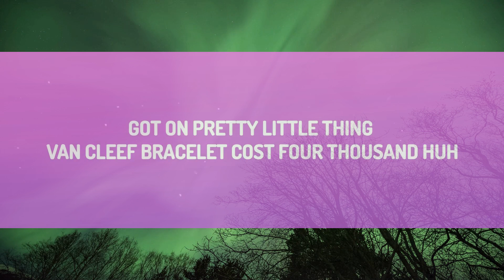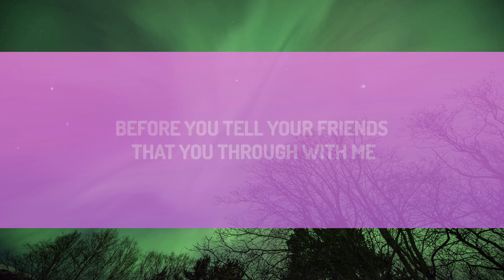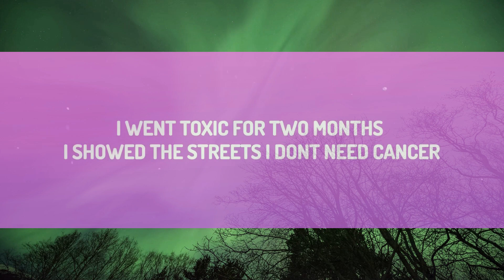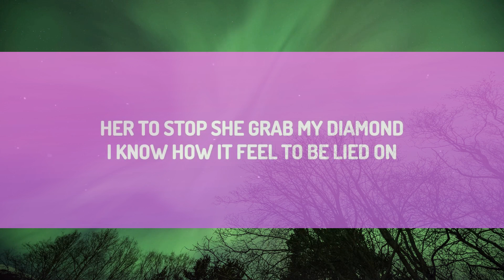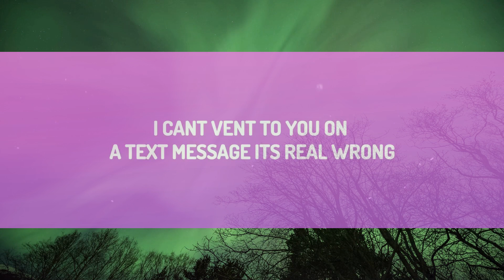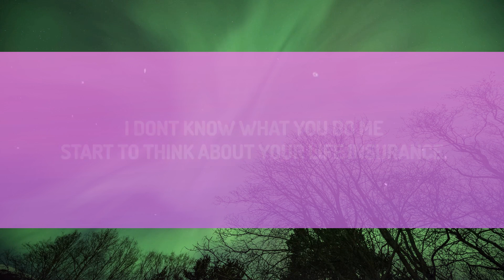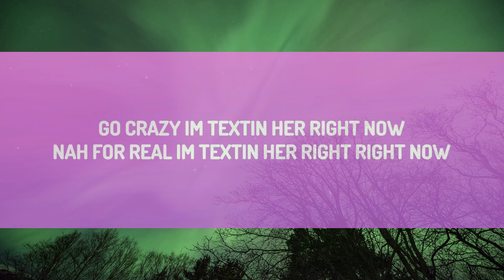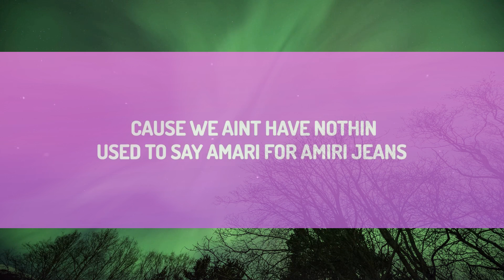Lil Durk - Sad Songs (Lyrics) | 15p Lyrics/Letra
(Lyrics):
[Intro: Lil Durk]
Go crazy, I'm textin' her right now
Nah, for real, I'm textin' her right-right now
This song ain't even supposed to be like this

Pretty little thing, you just a pretty little liar
Got on Pretty Little Thing, Van Cleef bracelet cost four thousand, huh
Appreciate the lil' thing if it came from public housin'
Eighteen million for one tour, I'm so humble, ain't even announce it
I like high-end restaurants, when I read the menu, I can't pronounce it
I went toxic for two months, I showed the streets I don't need cancer
Ever since we had car sеx, she don't ever wanna wеar panties
She like shoppin' on FarFetch, got me watchin' out for her package
I was hard for so long, asked did I pop viagra
I ain't send you home in an Uber, baby, I actually gave you my driver
Had a model kissin' on the street bitch, but I'ma keep it between my family
I'm cummin', she keep on suckin', I told her to stop, she grab my diamond
I know how it feel to be lied on
This ain't gangster shit in my headphones, this a sad song
I can't vent to you on a text message, it's real wrong
He talkin' to one of the most famous girls on my man's phone

[Pre-Chorus: Booka600]
I'm sorry, I'm so sorry
I can't say sorry enough
I'm so sorry, I'm so sorry
I can't say it enough

[Chorus: Booka600]
I'm said I'm sorry, told you the stories
And you ain't explain it enough
I said I'm sorry, I said I'm sorry
I hate you think that I'm tough

I don't know what you do me
Start to think about your life insurance before you tell your friends that you through with me
Told her shit that could ruin me
Cut her off, she stopped textin' me back, that shit was blowin' me
I could really have it my way if I wanted to, I'm a walkin' orgy
Yellow Chanel peacoat, fresh off the runway, she Giorgi
Lettin' her feet soak, she be runnin' my mind all this mornin'
Authorized, you was on my bank account, she stopped regardless
Used to say Amari for Amiri jeans 'cause we ain't have nothin'
Used to say Amari for Amiri jeans, that shit retarded
PTSD, I got cheated on, baby, I'm heartless
It is what it is, think what you want, whatever you callin'
I done seen real tears, had a miscarriage, blood in the toilet